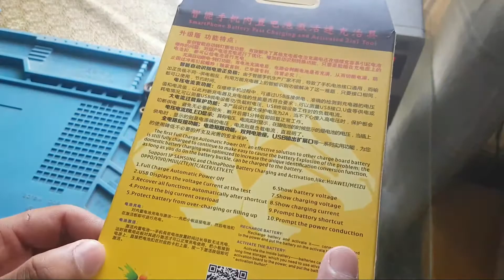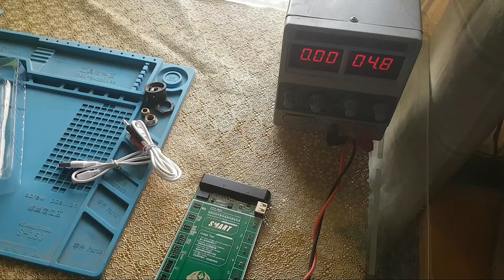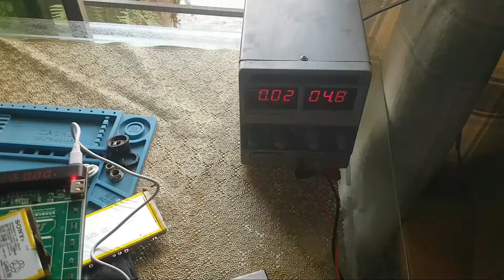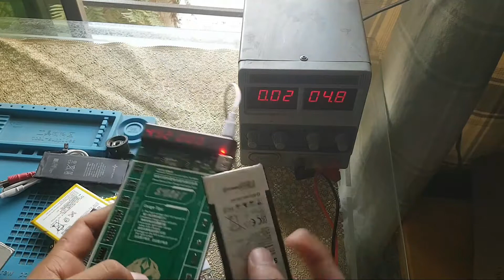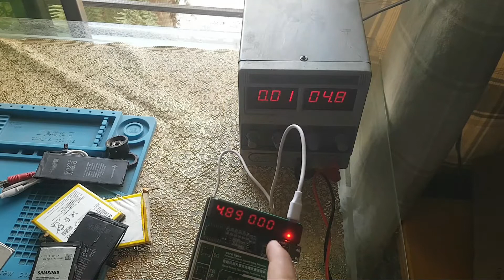W209A PIONEER Universal SmartPhone Strip batttery power booster Review in urdu/hindi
Daraz Store: daraz.pk/shop/mh-market

Hamza Electric Paint Hardware And Sanitary
basement shop
I-10 Markaz near pso pump market
 I-10-1, Islamabad
Islamabad Capital Territory

Product details of Mobile Universal battery tool Pioneer W209A mobile battery repairing strip battery power booster
When the battery is full of electricity, the circuit will determine whether the battery is full, so as to cut off the power supply, prevent excessive charge and cause explosion
Due to different manufacturers of smart phones, led to the battery battery positive and negative poles are different, the product can automatically identify the positive and negative cells
In the mobile phone repair process, can be connected through the USB power supply voltage, accurately detect the charger and current values, in order to determine whether the performance of charger and charging line to meet the requirements, can measure the USB interface, U disk and other power supply or power consumption, can measure USB power supply equipment load and load voltage, load current USB terminal equipment at work
This product design protection current is not more than 2A, when accidentally access to high voltage, the protection board will automatically cut off the power supply, to avoid unnecessary losses, broken after 1 minutes to return to normal work
With voltage, current display in real time, when the battery is inserted, it shows the voltage of the battery. When plugged in the power supply, it shows the voltage of the power supply, and the current is the load current